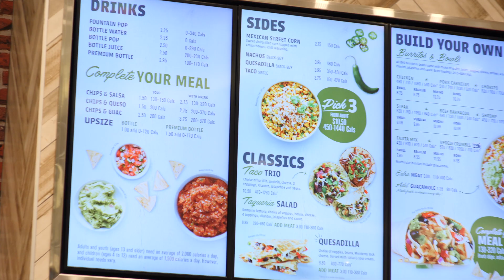Mucho Burrito Franchisee Profile: Donna Hogan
You can build a thriving Mucho Burrito franchise even if you’ve never set foot in a commercial kitchen. Some franchise owners have a restaurant background, while others come from completely different industries.